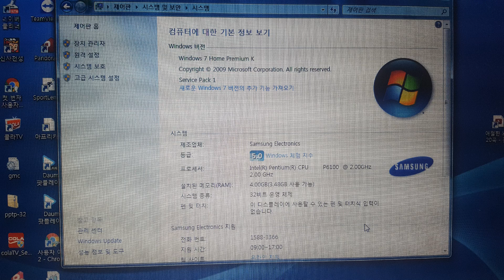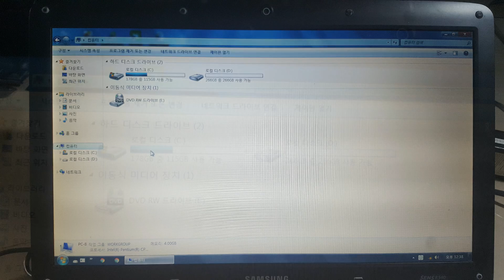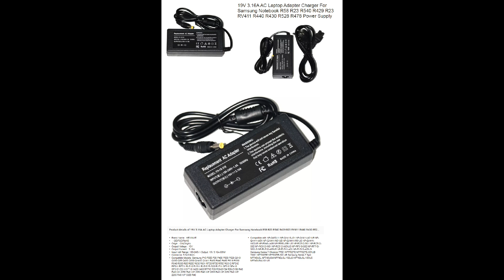Samsung Notebook Repair, Sens R540- 12년된 삼성 노트북 수리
Samsung Notebook Repair,  Sens R540- 12년된 삼성 노트북 수리- 12 Years old notebook. Customer want to pay 1/3 of normal price for windows installation and data backup, SSD because it is old and useless.